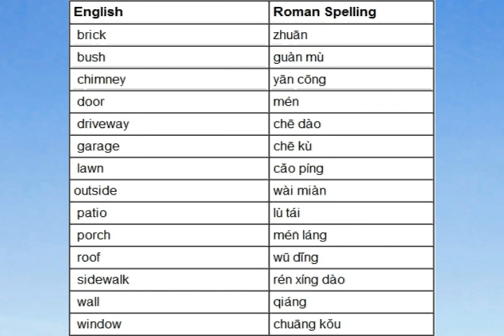Learn Chinese - Outside Words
This is the best book I've come across for learning Chinese - Highly recommended reading!